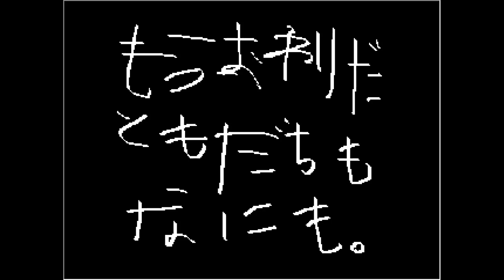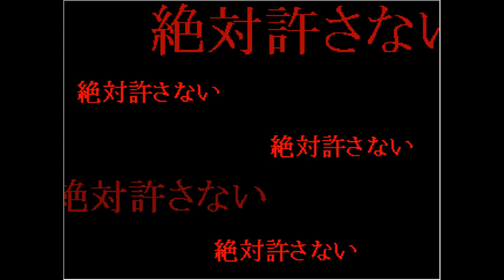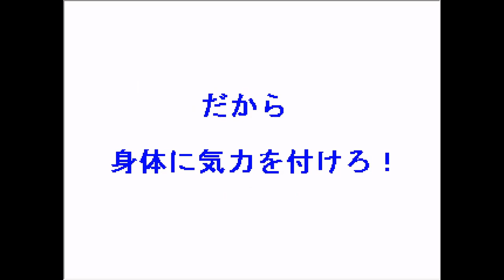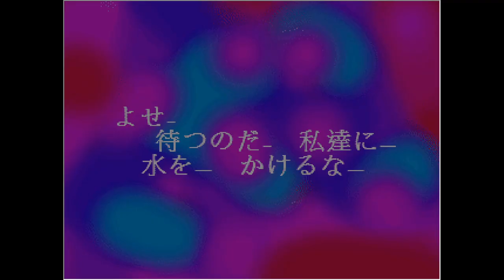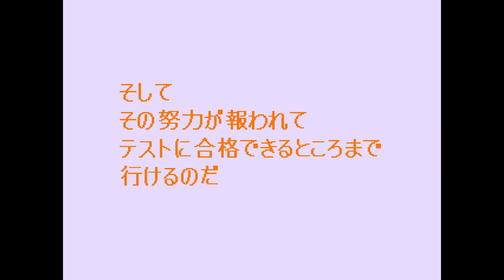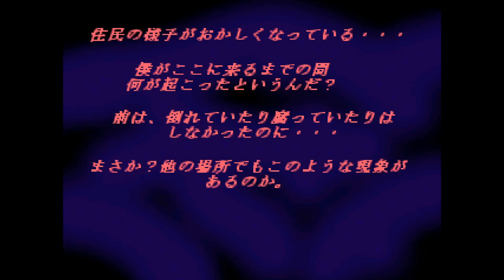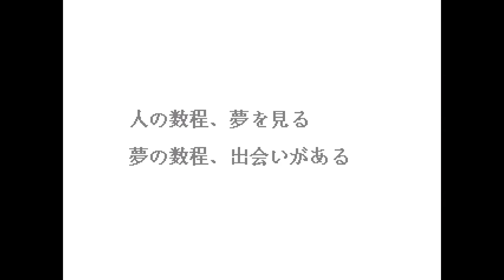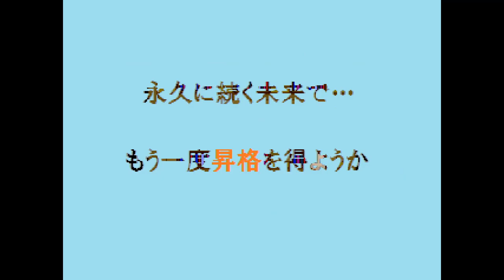Yume Nikki Fangame playthrough - DreaMarbleng Style:0.X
Well, this video turned out to be a disaster X_X
Only 45 minutes into the footage did I realize I forgot to crop out the white frame around the game window. I hate when OBS does that! Whatever. At least the second half doesn't have it.
I was going to record Eret Link again and the April Fools versions of this game and put it in this video too but I completely forgot. UGH.
I hope you can still enjoy the video ;_;

Timestamps:
0:00 Starting the game, Turning text events ON, Reading some books
3:48 Reading some more books
5:45 Getting Brush and Palette ACCESSORY
6:54 Getting Omurice ITEM
8:13 Getting Banana and Prescription ITEMS
10:13 Getting Medicine ITEM
11:34 Giving the Medicine to the Patient, Reading another book
13:17 Getting Stop ACCESSORY, Getting Castella ITEM
16:27 Reading another book, Exploring the Maze, Getting Electo ACCESSORY
20:36 Getting Tentacles ACCESSORY
22:57 Reading another book, Getting Hamburger ITEM
25:07 Reading another book, Getting Doughnut ITEM
27:09 Painting the big canvas in the Nexus, Reading more books, Getting Tiramisu ITEM, Getting Cat ACCESSORY, Painting the big canvas in Gender Symbol World, Reading another book
31:13 Reading another book, Seeing Easy Clear ENDING, Getting Red Book ITEM
33:04 Reading more books
35:07 Exploring the Town, Getting Force Tail ACCESSORY
37:20 Reading more books, Getting Locart ACCESSORY
40:20 Getting Watermelon ITEM, Getting Bucket ACCESSORY
44:54 Reading more books
46:28 Getting Zipper ACCESSORY
48:43 Reading more books
50:06 Getting Eraser ACCESSORY, Reading more books
54:24 Getting Ice Cream ITEM
56:16 Getting Back-walk, Patterns I, II, and III ACCESSORIES
58:07 Seeing Hard Clear ENDING, Getting Letter ITEM
59:11 Reading more books
1:01:18 Getting Cherry ITEM, Getting Resurrect ACCESSORY
1:12:02 Reading more books, Reviving the NPCs
1:15:26 Reading another book, Getting Steak ITEM
1:18:30 Getting Passion, Herb T, Old Style, and Ten Years ACCESSORIES
1:21:06 Getting Magenta Tape and Stripes ACCESSORIES
1:22:16 Getting Ink Break ACCESSORY, Seeing Kaokai EVENT
1:25:36 Getting Number Eight and Blue Coat ACCESSORIES
1:27:32 Seeing Flight EVENT, Seeing Last Blade EVENT and getting its ITEM
1:34:37 Reading the final book, seeing S-Hard Clear ENDING